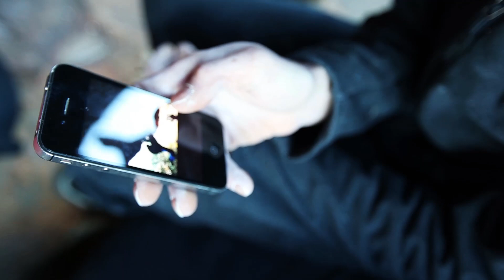Bearcam presents: South Africa!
2012 ZA throwback...Featuring Daniel Woods, Dave Graham, Nalle Hukkataival, Courtney Sanders, Michele Caminati, Chad Greedy and some random critters in Rocklands during July and August 2012.

One of my favorite cameras:
Sick device charger:
Cool ass watch: